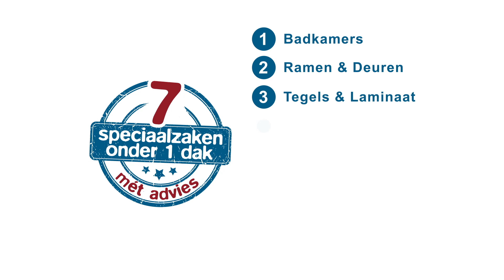Danny Goessens: in de ban van de kerstsfeer